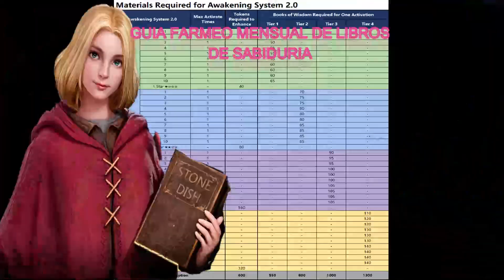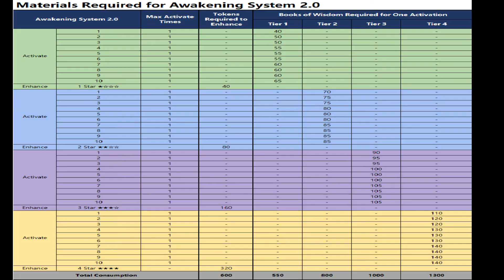Guía Farmeo de Libros para Despertar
Buenas noches a toda la gentita del GoTWiC.

Aquí les traigo una guía acerca del farmeo de libros mensualmente.

Las fuentes de farmeo son:

-Cofres de Campamento Rebelde
-Evento Mejor Esfuerzo
-Tienda VIP

No considero eventos especiales de kvk, paquetes de Seg o paquetes de BD porque el video se trata sobre farmeo f2p.